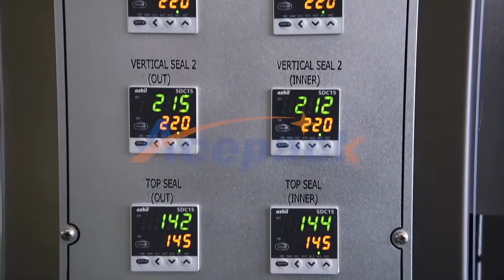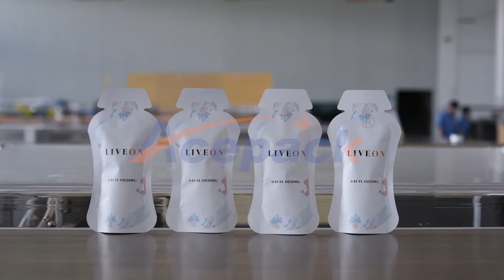Shanghai Acepack packing machine company fruit juice double roll film special shape self supporting